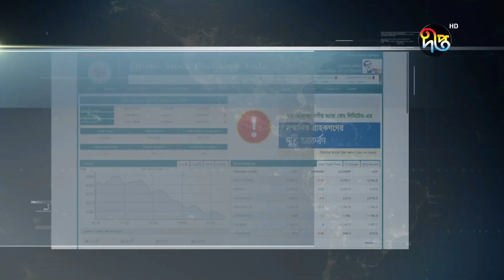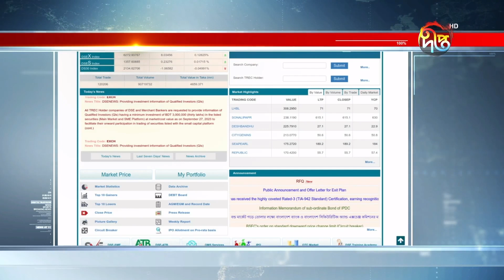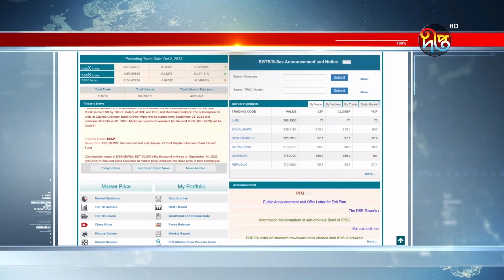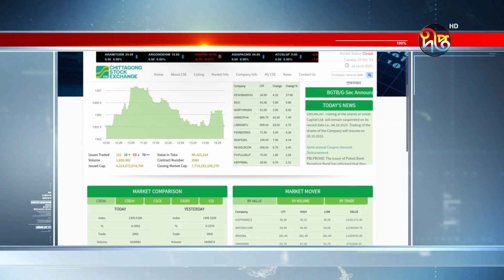দেশের দুই শেয়ারবাজারেই দরপতন || Stock Markets || Deepto News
দেশের দুই শেয়ারবাজারেই দরপতন

Address:
Deepto TV
7/A/GA Tejgaon Industrial Area,